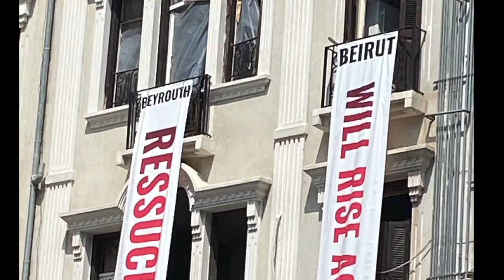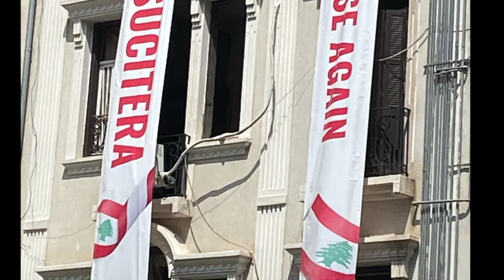Ave Maria pour le Liban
Chant composé par Francesco Marranzino et Alessandra De Luca